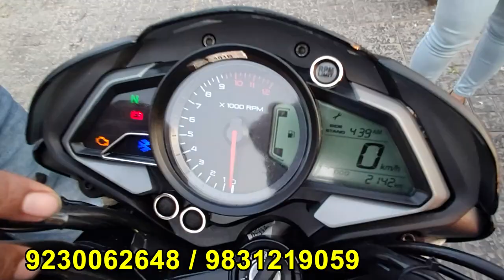Pulsar NS 200, NS125, Honda Livo, Yamaha R15 at Challenging Price | Bike Bazar 104